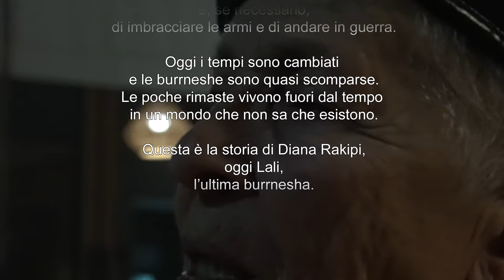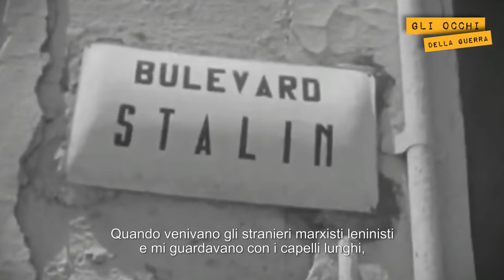La vergine giurata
In Albania la "burrnesha" è una donna che ha deciso di vivere come un uomo: "Per strada tutti mi chiamano 'signore'"